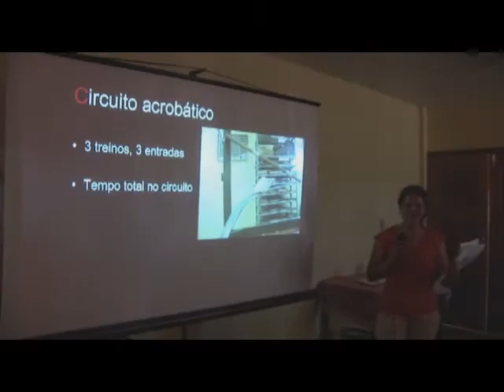A Motivação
Este descreve nossos motivos em uma conversa entre imagem e texto.